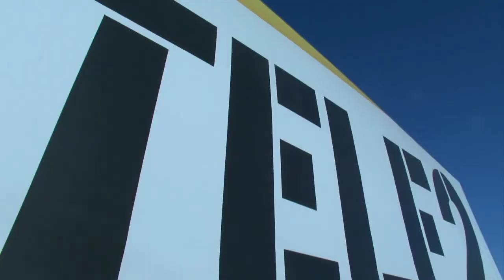TELE2 Imagefilm - Opener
Trailer for TELE2 Corporate Movie. Directed by Clemens Fischer. Produced by Daleyelama.